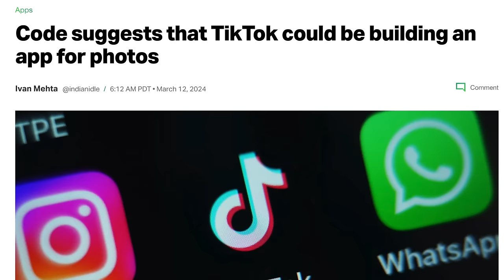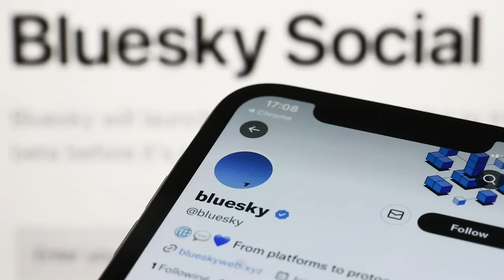Social Media is Burning | 2024 Artist Update (Ft @vonnart )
Social Media Update discussion. Can you still grow your art business in 2024? Vonnart joins me and gives his perspective on the current state of social platforms, and how this is affecting the art community.

00:00 is Social Media Dead
00:48 Vonnart
06:21 What is the best platform for art
09:10 Do the old tricks/ tips still work?
15:25 AI's Impact on Social Media
21:41 Q&A
21:57 Obscure platforms
27:50 Art Theft
30:00 How to build a following
32:04 How important is social media for an art business
36:28 Sang Cameo
38:21 Has social media peaked
40:56 What's Important

Filming Equipment

Sony a6000 DSLR Camera
Sigma 1.4 Lens

Elgato Wave 3 USB Microphone
Elgato Capture Card
Elgato Key Light